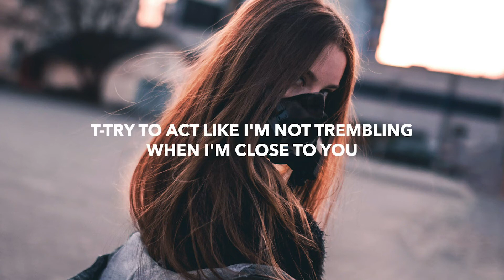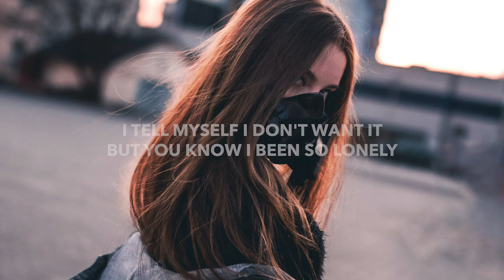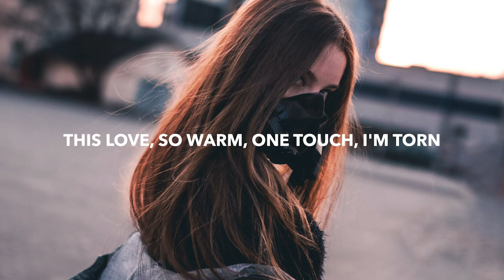Black Heart (Lyrics) |LATEST ENGLISH SONG 2020